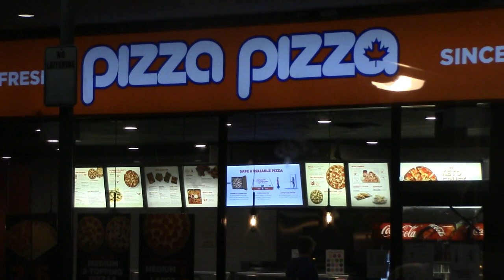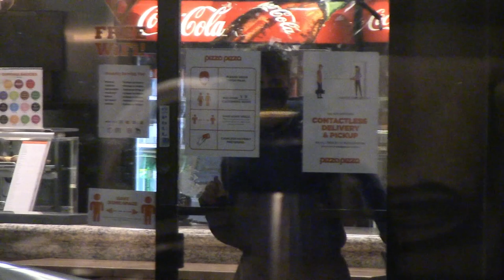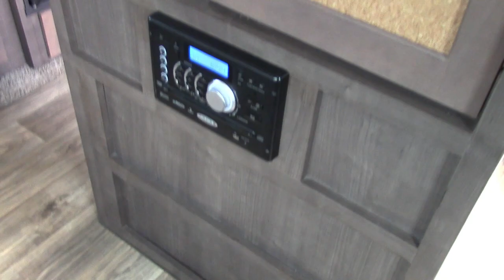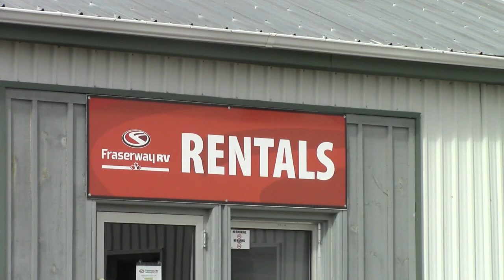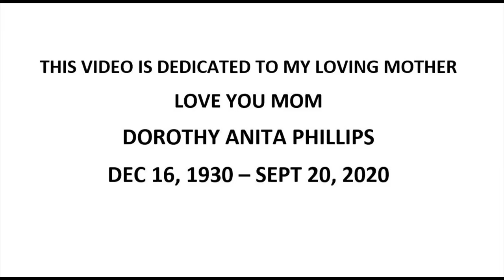This Guy Made A Bad Turn!! His Truck Lands In A Ditch - RVing, Great Dane, Adventurers 2020